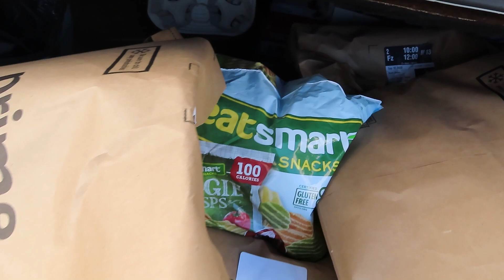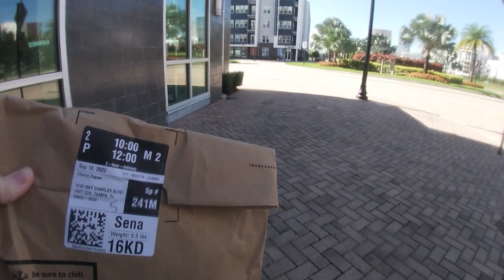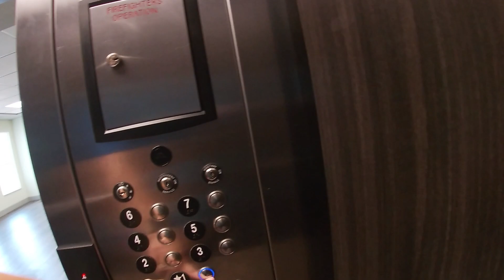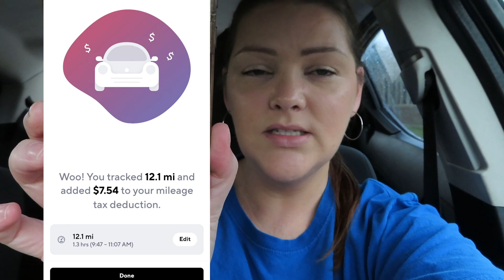I had to GIVE them my PHONE while I Delivered to Customer 🤯 Amazon Fresh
👉SOLO App Pays more for Amazon Drivers! Get $10 just for downloading the app and linking an active Gig account!

Signup for Amazon